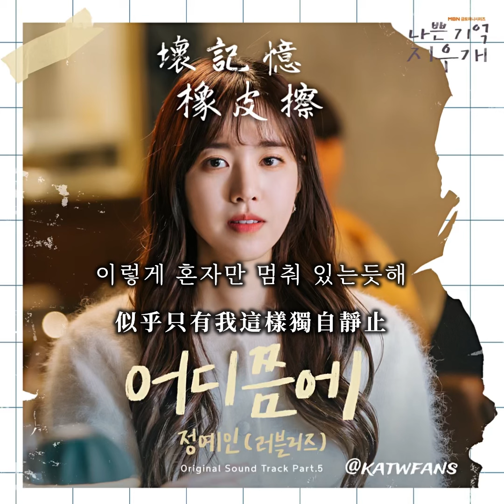【中韓歌詞Lyrics /가사】 鄭叡仁(Yein)-在哪裡/정예인-어디쯤에 /壞記憶橡皮擦OST PART.5 / 나쁜기억지우개OST PART.5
《壞記憶橡皮擦》（韓語：나쁜 기억 지우개）是韓國MBN自2024年8月2日起播映的金土迷你劇，由金在中、陳世娫、李鍾元、楊惠智主演。故事講述因壞記憶橡皮擦而改變人生的男子，和掌握他命運的女人之間，操作初戀的驚險羅曼史。

台灣由MyVideo、friDay影音、LINE TV、LiTV 線上影視、中華電信MOD與Hami Video自8月3日起每週六、日更新，並由龍華電視進行電視首